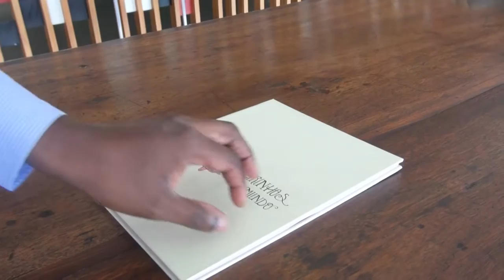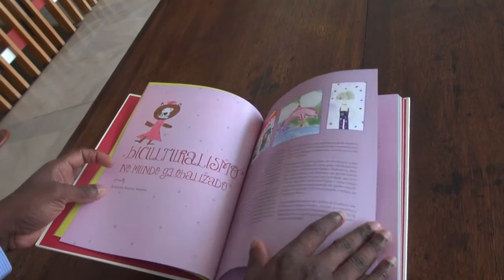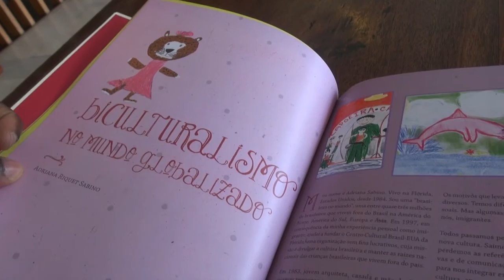VI Concurso Brasileirinhos no Mundo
O Itamaraty está realizando a VI edição do Concurso de Desenhos Infantis "Brasileirinhos no Mundo", para crianças brasileiras que moram no exterior e possuem entre 6 e 12 anos de idade. Este ano, o tema será “O que aprendi na escola”. Os dez melhores desenhos em cada uma das três categorias, escolhidos por Comissão Julgadora, farão jus ao Prêmio Itamaraty de Desenho Infantil. As inscrições vão até 29 de abril de 2016.